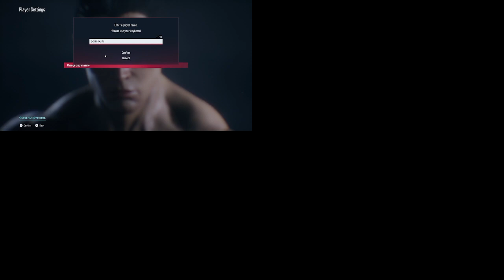Tekken 8 [Part 1]